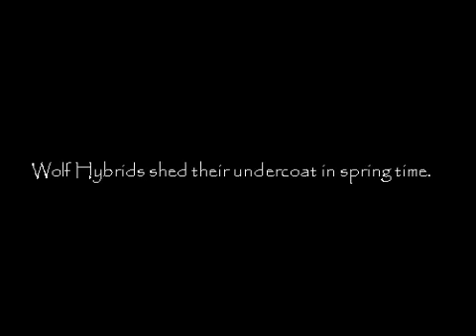Wolf Hybrid Shedding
Allergy alert! Wolf Hybrids are not an indoor dog! They shed a lot.